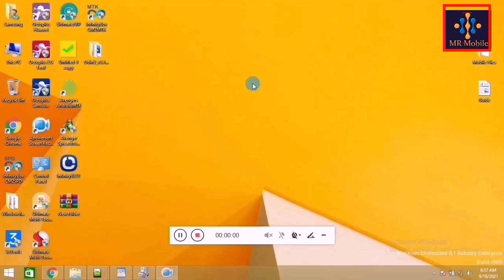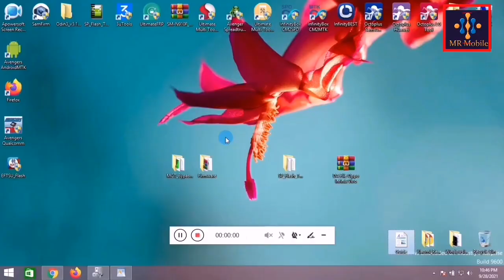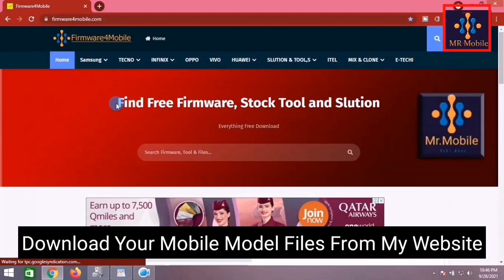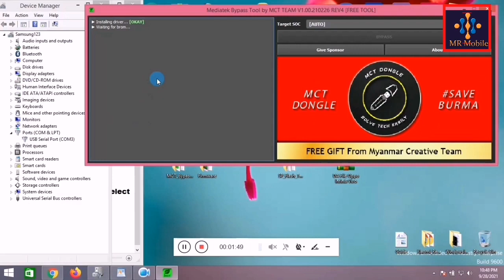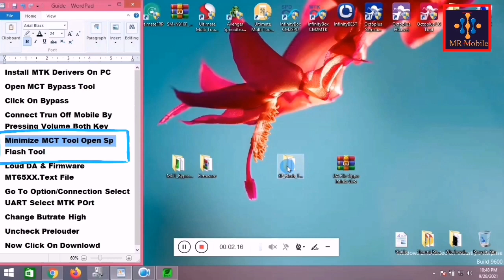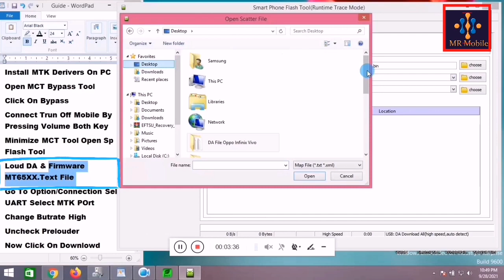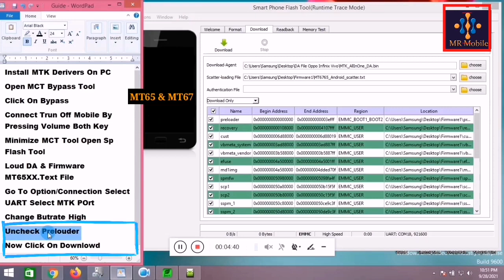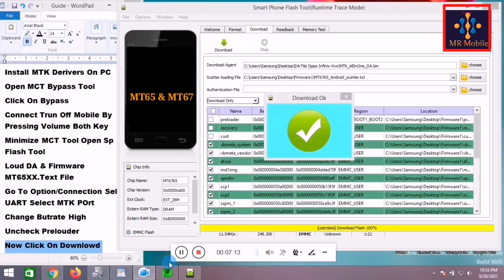Tecno Camon 17 CG6 Flashing Firmware - Dead Boot Salution - Hang On Logo Fix Stock Rom Install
SP FLASH TOOL MODEFIAD  VERSION FOR DA FILE PASSWORD 1234

DA FILE (FOR ALL LATEST HELIO CPU MTK SMARTPHONE)